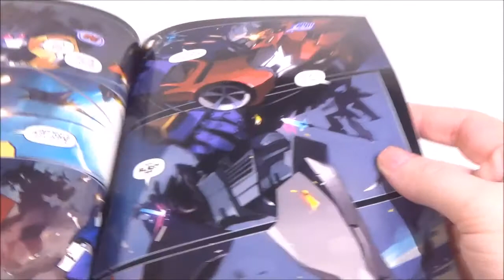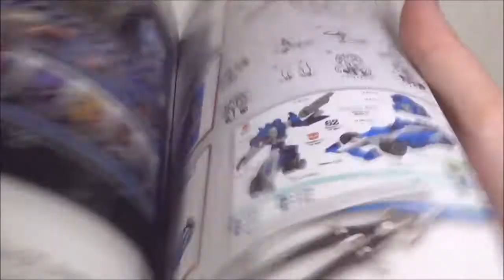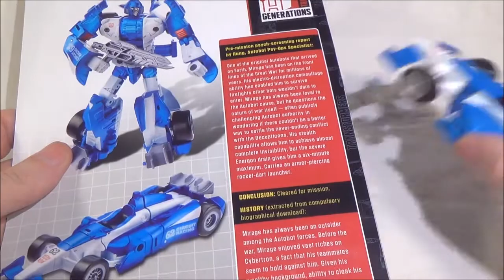Transformers Generations Combiner Wars Mirage Review (Deutsch / German)